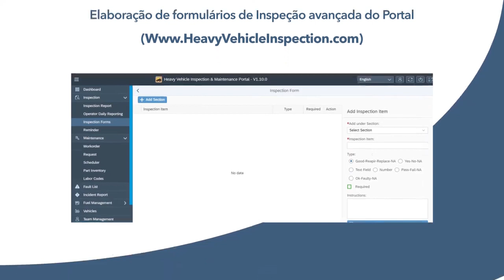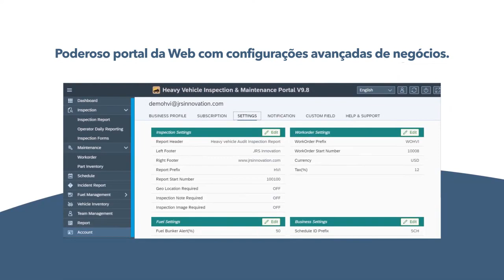E MANUTENCAO DE VEICULOS PESADOS